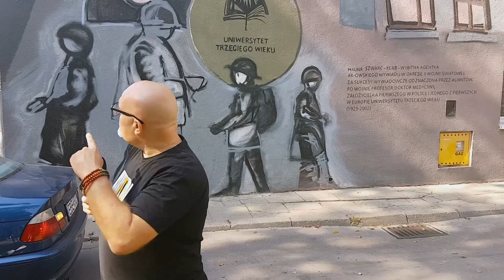Halina Szwarc - Operacja Gomora i akcja N. AK w Łodzi. Kilka słów o najmłodszym polskim szpiegu.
Tropimy ciekawe historie

Kilka słów o niesamowitej Halinie Szwarc - Kłąb. Najmłodszym polskim szpiegu w szeregach ZWZ a po wojnie niezłomnej pani Profesor, popularyzatorce idei Uniwersytetów trzeciego wieku.